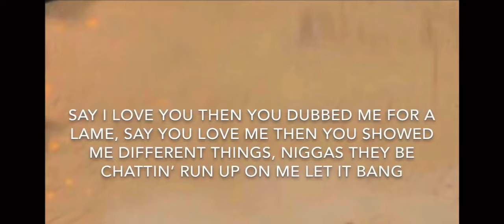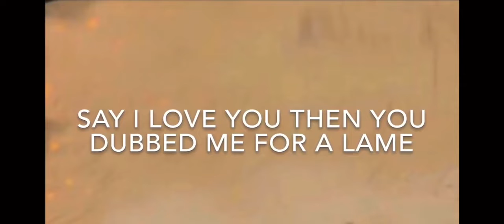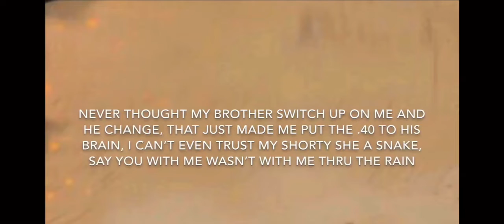YBC Big Belly - Only 15 (Slowed) 10%